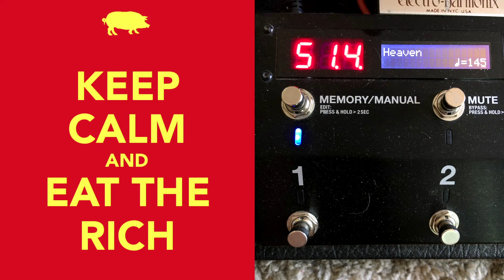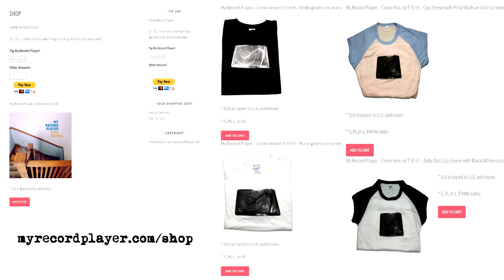"Heaven" - Brett Dennen - 2021-05-14 Random Soundcheck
Brett Dennen, cribbage, and covers.